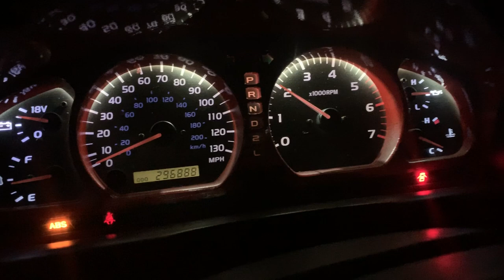2UZ-FE Engine Idle & Rev Sound (Land Cruiser 100 Series)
🚩Note, the "back fire sound is actually a fire cracker that was lit off by a neighbor as this video was record on 4th of July🚩

Prior to addressing my "crank but no start" issue. The engine was flooded with gas from the previous attempts of starting the motor to diagnose my issue which I ultimately found that the true issue was the crankshaft position wire harness was spliced in-half. The idle lowered after the Land Cruiser had warmed up.

Enjoy watching this 2UZ-FE engine rev and idle.

Thanks